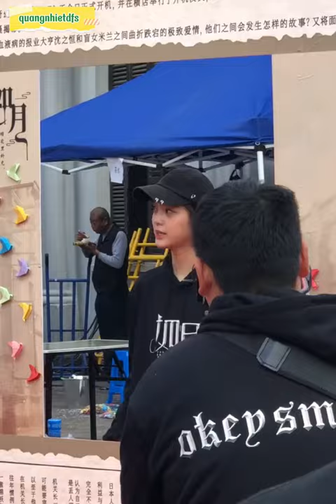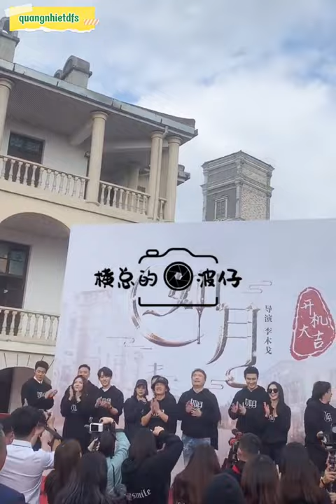《The Shadow_Như Nguyệt》 khai máy Cao Vỹ Quang Âu Dương Na Na |Vengo Gao 高伟光欧阳娜娜《如月》开机路透 2021.10.25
Drama Dân quốc ma cà rồng 《Như Nguyệt》
Cast: Cao Vỹ Quang vai Thẩm Chi Hằng
Âu Dương Na Na vai Mễ Lan
Đổng Tư Thành vai Tư Đồ William
Hoàng Mộng Oánh vai Kim Tĩnh Tuyết
Nhậm Thế Hào vai Lệ Anh Lương
Thang Tinh Mị vai Mộc Lệ Hoa

Cast: Vengo Gao, Ou Yang Nana, Dong Sicheng (NCT Winwin), Ren Shihao (Ryan), Maggie Huang, Tang Jingmei.

Vengo portrays as the main lead Shen Zhiheng (according to the original novel) who is currently the tycoon of Pingjin newspaper with a 28-year-old-appearance but in fact a vampire who has lived for nearly a hundred years. His appearance is very handsome, charming and elegant. He loves red but is afraid of fire. He usually goes out at night, when he has to go out during the day he'll take a private car with closed curtains or a huge black umbrella. He doesn't eat hot food but he loves the duck blood tofu in the hotpot. His body temperature is extremely low and his heartbeat is slow, and he doesn't like to come into contact with any warm creatures.

At the end of Qing Dynasty, the Shen family was destroyed overnight. After being bitten by his younger brother, Shen Zhiheng went into a suspended animation, a few months later he crawled out of the grave and found that he had become an immortal monster. Shen Zhiheng has long been tired of this state, his only obsession is to be able to die like a real person. Until he met the blind girl Milan, he found the meaning of living.

🌟 Drama synopsis: During the Republic of China, as a famous vampire of Tianjin Wei, Shen Zhiheng was assassinated for offending the Japanese. He was saved by the blind girl Milan and his best friend Situ William (his younger brother in fact, a vampire too). After he was saved, he went to repay Milan and found that Milan's family situation was very bad, so he became more concerned about Milan. In revenge for the assassination of the main envoy Li Yingliang, Li Yingliang fell short and was smashed by Li Yingliang's Japanese boss, who caused them to doubt his identity. From then on, Li Yingliang and the Japanese pursued Shen Zhiheng, vowing to find out the secrets of Shen Zhiheng.

Photos and videos cre: the owners
Reup: Quang Nhiệt DFS | Cao Vỹ Quang x Địch Lệ Nhiệt Ba